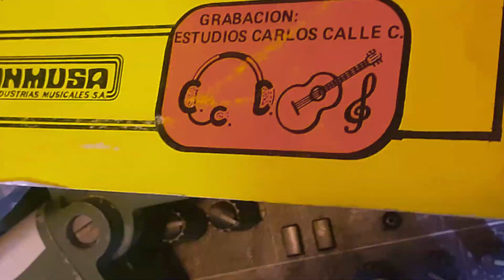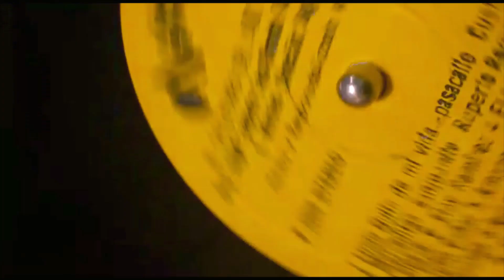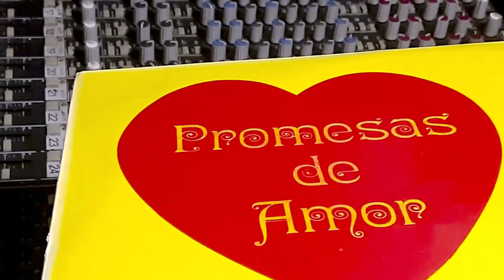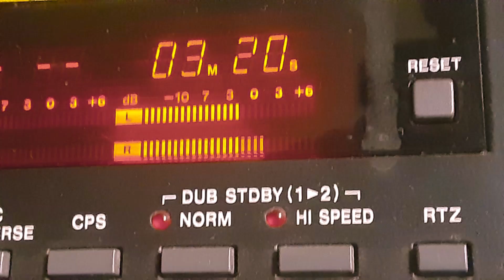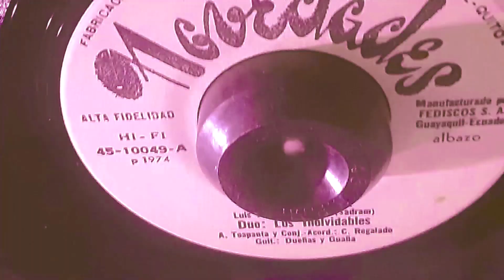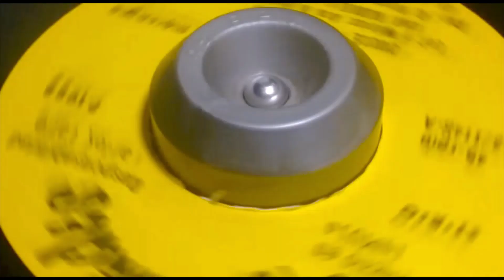PROYECCION LATINA-Caldo de Manguera.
Tema Caldo de Manguera. Autor D.R.A Ritmoa Sanjuan.
Proyeccion Latina.
Direccion G. Carlos Calle M
Direccion Musical Olmedo Defas - Carlos Calle M.
Tecnico de Sonido. Carlos Calle M.